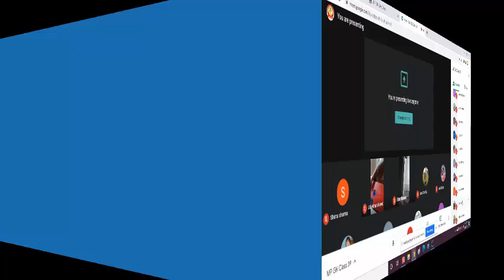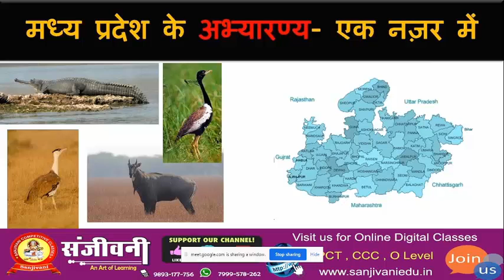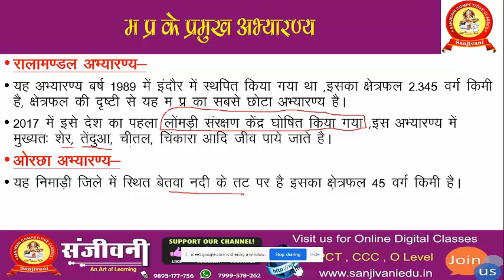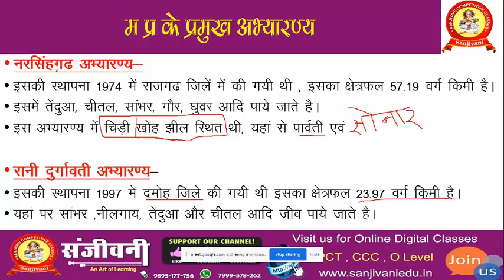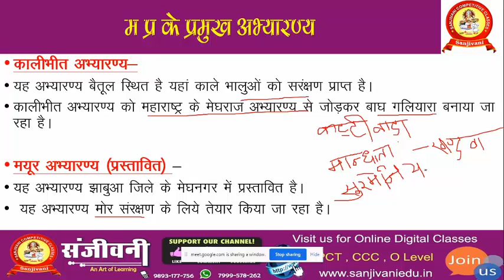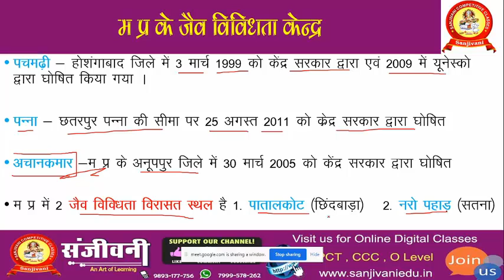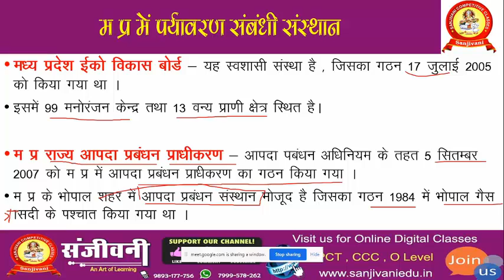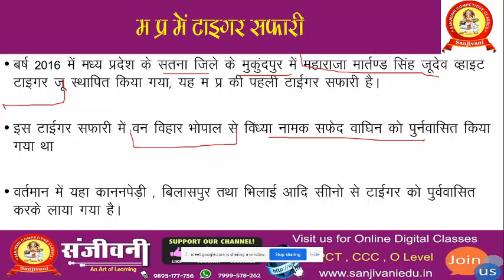मध्य प्रदेश के अभ्यारण्य भाग 2 (Lecture 39) for MPPSC, MP Police , STENO SI, Jail Prahari exams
मध्य प्रदेश के अभ्यारण्य भाग 2  (Lecture 39) for MPPSC, MP Police, MP SI , STENO SI, Patwari, Jail Prahari exams